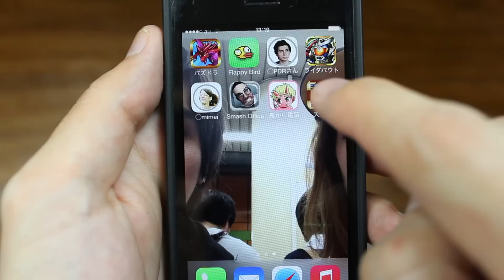さよなら天さんで遊んでみた Goodbye Tien